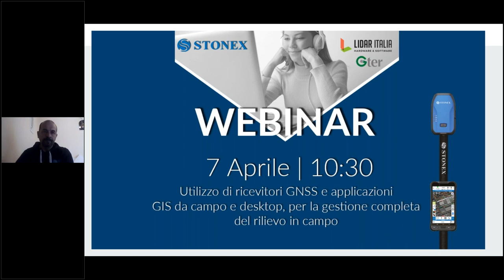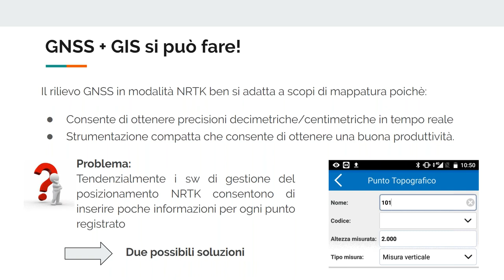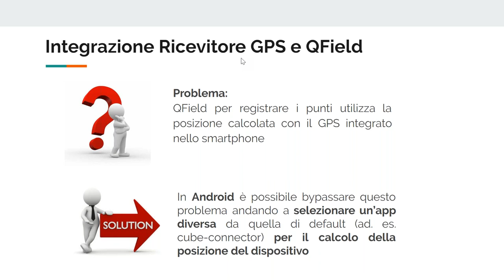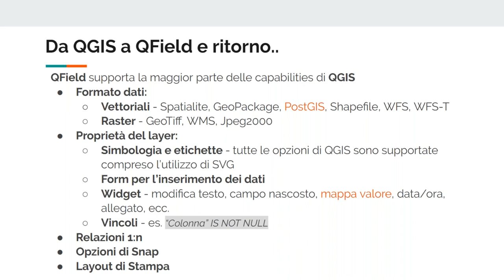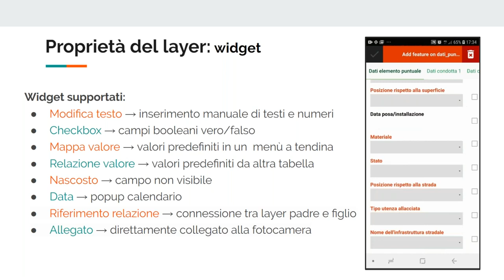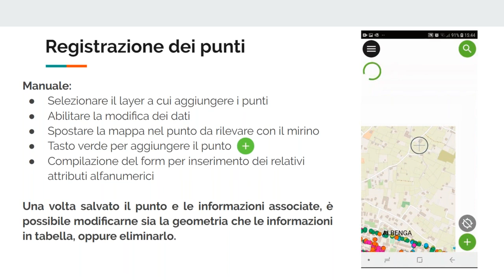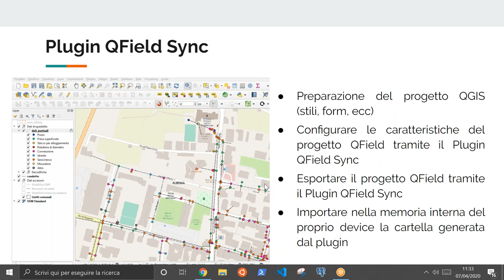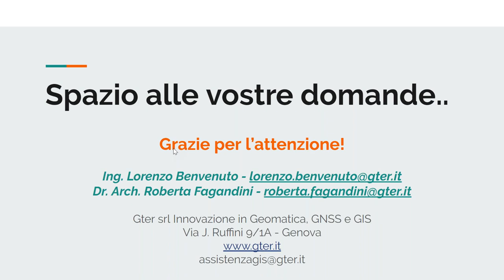Strumenti GNSS e applicazioni GIS integrate per il rilievo in campo